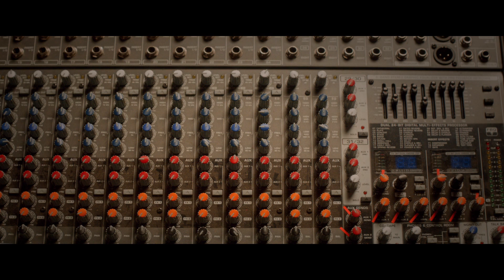The Art Of Foley | Episode 1: Earings | Comedy Blaps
Roger & Roger head to the studio to record sound effects for a remastered horror movie.

Comedy series about two Foley artists, both called Roger, who haven't had a hit in years. With studio engineer Jeremy, Roger M's wife Pippa & only fan Jacob, they try to rekindle their career.

Cast and character details (in order of appearance)

Roger H – Rich Hardisty
Roger M – Andy Needle
Pippa – Gemma Warren
Jeremy – Mark Heap
Graham – Declan Kennedy